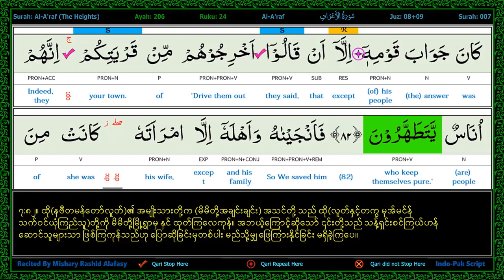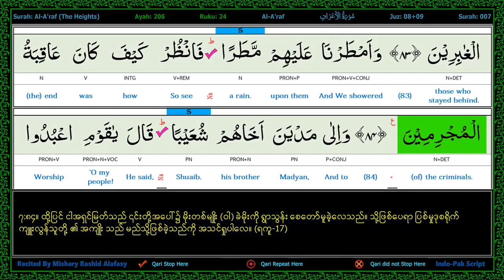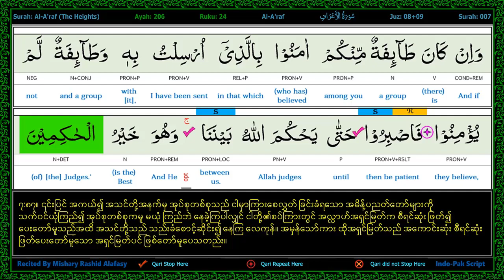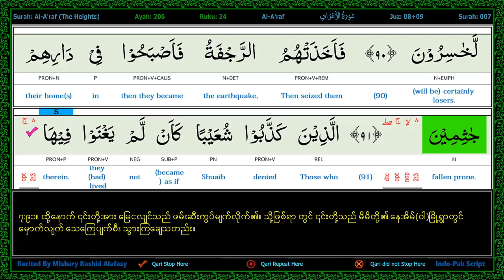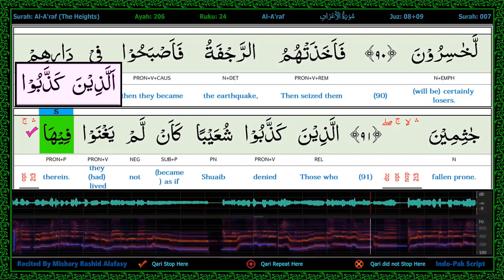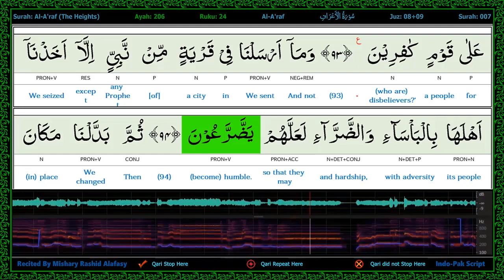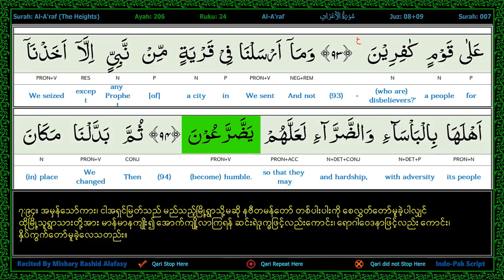p88 s7 a82 to a94 A E B Joined